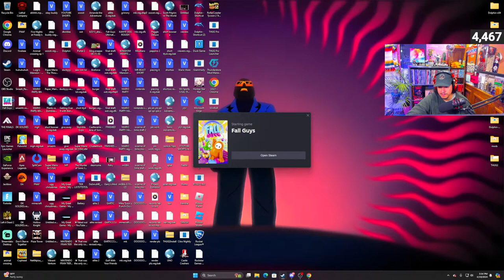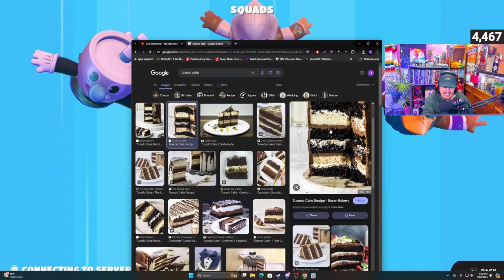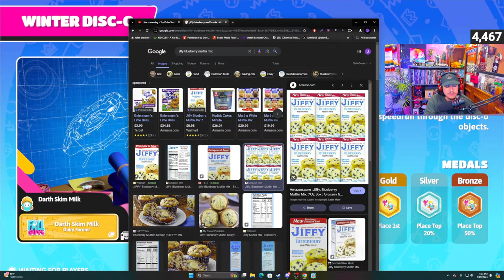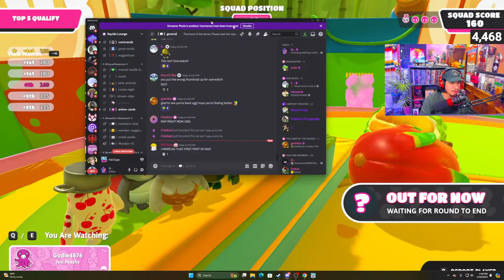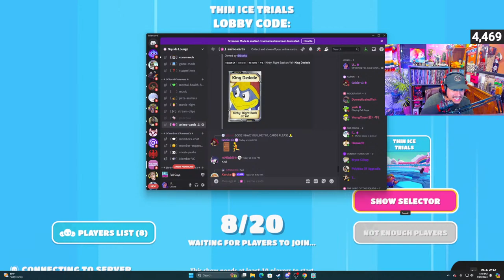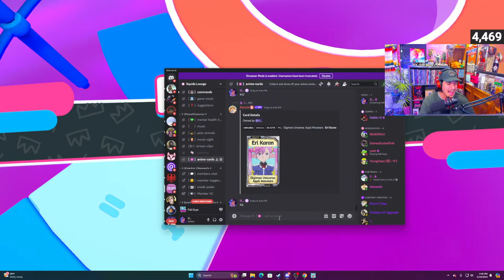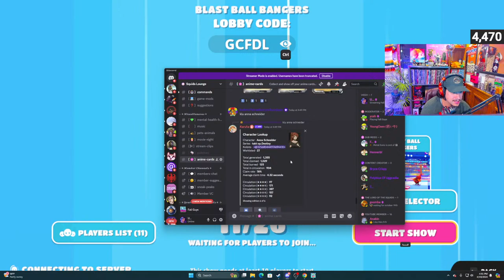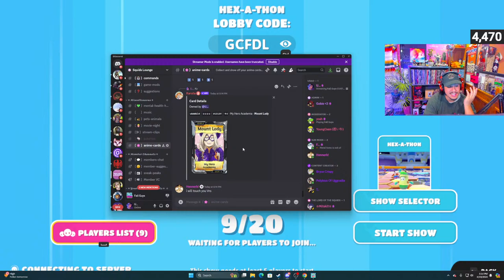Fall Guys CUSTOMS With Viewers | Anyone Joins! | Live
Welcome to the channel! The name's UGLY SQUID, otherwise referred to as UGGMUGG and I'm a variety gaming streamer!

I stream nearly every day, and I also do occasional special streams on weekends.

Consider liking if you're enjoying the stream, maybe even a sub if possible :)

PLEASE READ THE RULES BELOW:

1. Please be respectful to me and other viewers in the chat. Harassment, spamming, and toxic behavior will not be tolerated. If you wouldn't say it to someone's face, don't say it in the chat.

2. Keep the chat PG-13 ish

3. Please don't spoil the game or reveal major plot points for me or other viewers.

4. No self-promotion or spamming links in the chat, except if it's for a raid or a shoutout.

5. Please don't ask for mod or ask how to become a mod. If I'm looking for mods, I will make an announcement in stream, and asking for it will lessen your chances of becoming a mod.

6. Most importantly, have fun and enjoy the stream!

The rules listed were basic guidelines, but please use common sense as well.

We now have a streamlabs loyalty store! It shows all the commands available for streams - Feel free to take a look:

How to earn points: Be active in chat, you can even earn just by watching/lurking
How to redeem commands: "!redeem (command)"